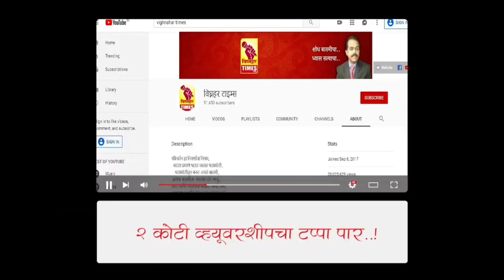रघुनाथ लेंडे,संजय काळे,प्रकाश ताजने, एन.एम.काळे यांच्या उमेदवारी अर्जाच्या हरकतीचा फैसला काय होणार?